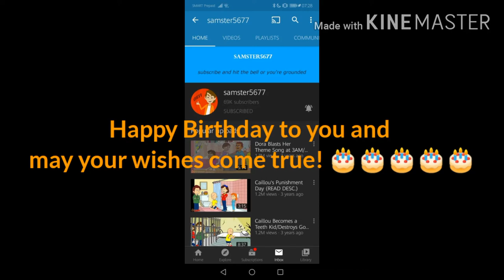A Message to Samster5677 (happy birthday to him)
I hope he is having a great birthday!

Note: If you don't like this user, I will accept your opinion